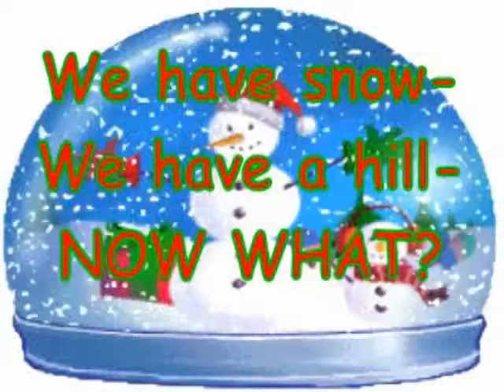Sledding Part 1